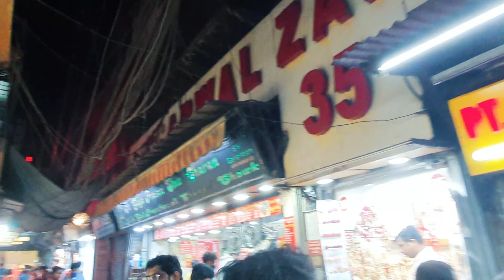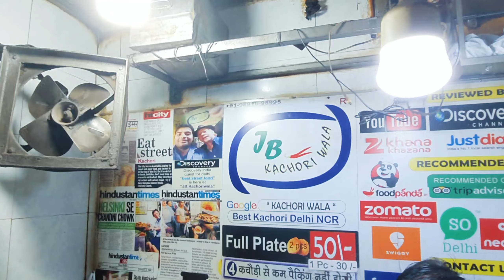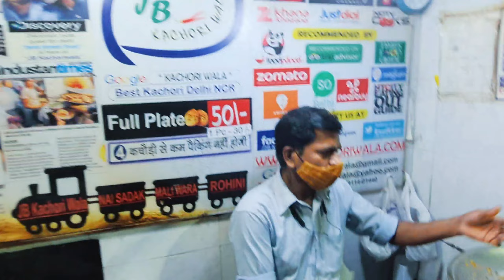Chandni chowk ki mashhur galiyan👌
Welcome to Vivek Roy Vlogs.

Hey friends I hope you enjoyed this video

Lots of ❤